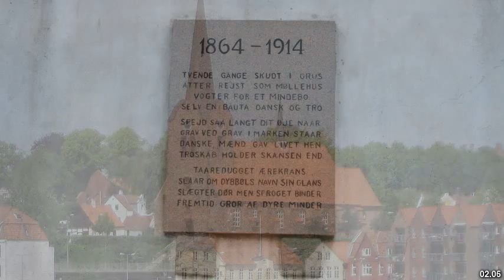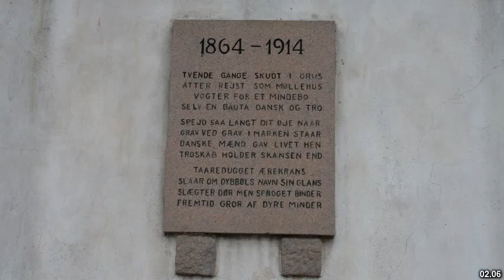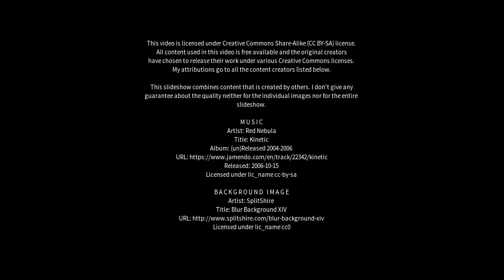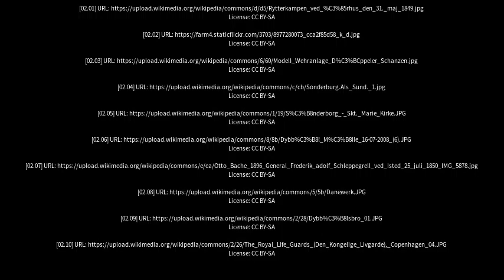Best places to visit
Best places to visit - Dybbøl (Denmark) Best places to visit - Slideshows from all over the world - City trips, nature pictures, etc.